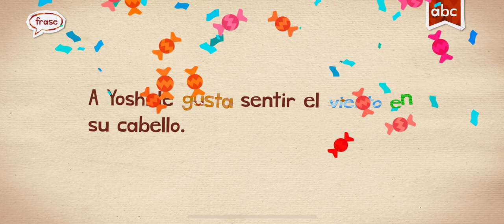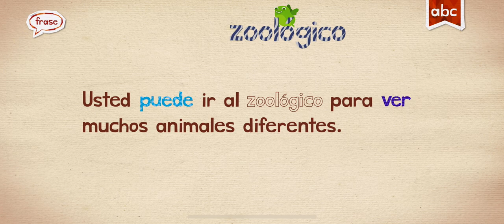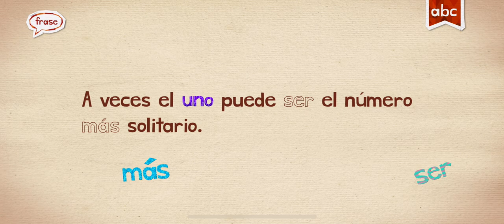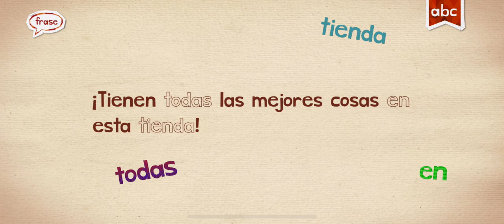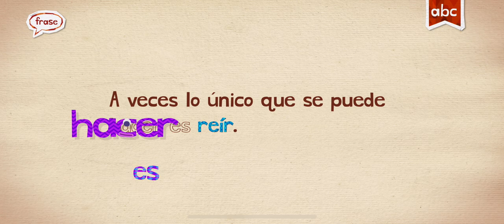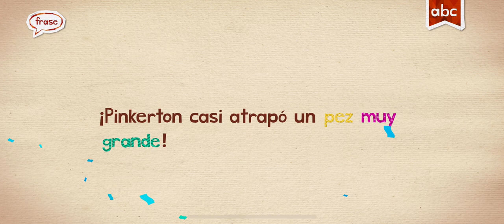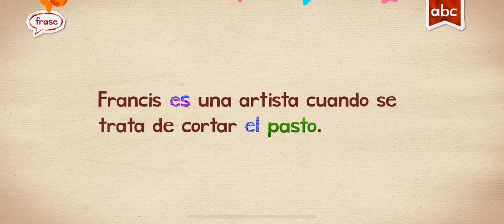SPANISH WORDS ENDLESS LEARNING